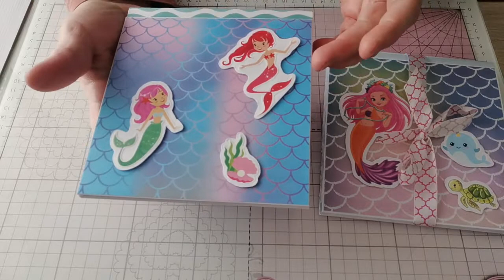Pop-up Mini-Album, Nr.2. / "Die kleine Meerjungfrau" /Craftupdate. 11.03.2022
.. gesehen bei Rosa Kelly..